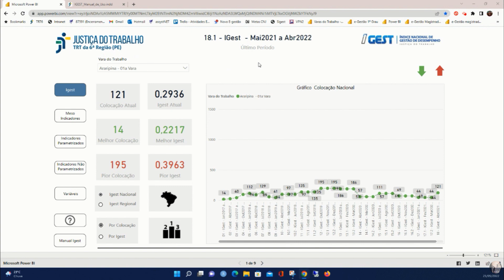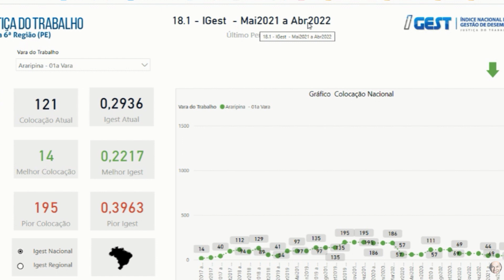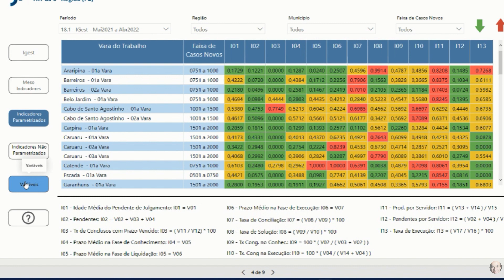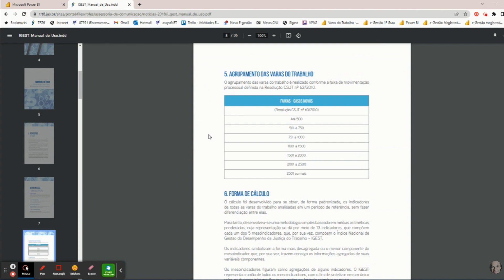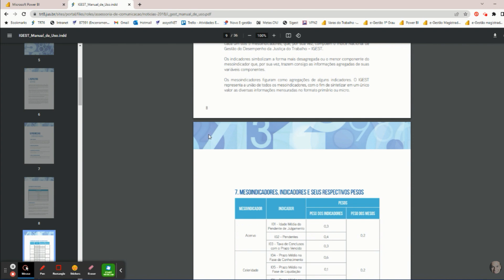Video4 iGest Final